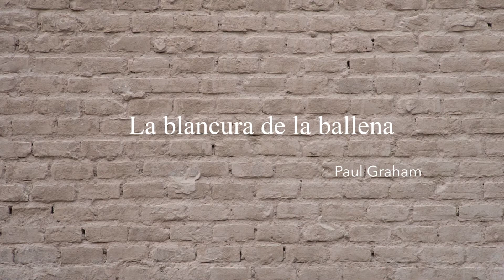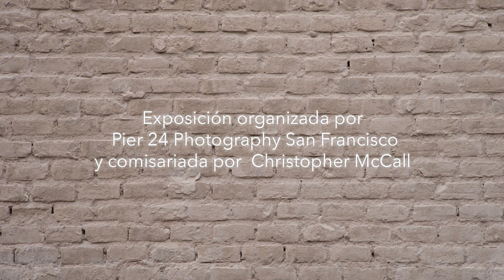Recorrido por la exposición "La blancura de la ballena" de Paul Graham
El fotógrafo Paul Graham ofrece un recorrido por su exposición "La blancura de la ballena" que se exhibe en Bombas Gens Centre d'Art. La muestra reúne tres series fotográficas que presentan un interés común por analizar la desigualdad racial y de clases, reflejar el tejido social contemporáneo y examinar, a un tiempo, la naturaleza de la vista y de la percepción, así como el propio medio fotográfico.